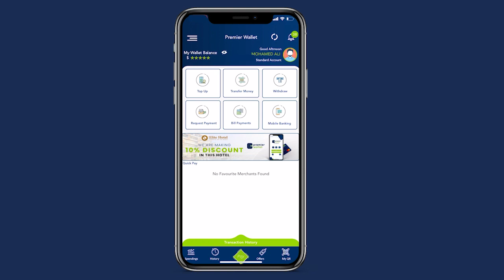Madaxweyne ku xigeenka labaad ee Jubbaland ayaa maanta magaalada Kismaayo ka daah-furay Imtixaanka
Madaxweyne ku xigeenka labaad ee Jubbaland ayaa maanta magaalada Kismaayo ka daah-furay Imtixaanka Shahaadiga ah ee Fasalka 8-aad